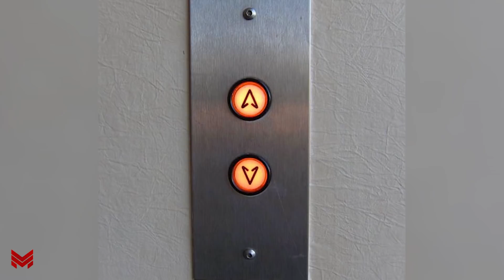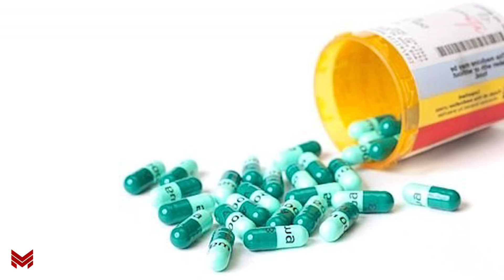Bunları İllərdir Edirsiniz, Amma Çox Güman Ki, Səhv Edirsiniz! Hər Kəsin Etdiyi 13 Gündəlik Səhv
Bilməmək eyib deyil, öyrənməmək eyibdir.

BU KİMİ VİDEOLARIN DAVAMI ÜÇÜN VİDEONU BƏYƏNƏRƏK BİZƏ DƏSTƏK OLABİLƏRSİNİZ.

KANALIMIZDA GÖRMƏK İSTƏDİYİNİZ MÖVZULAR VARSA,BİZƏ RƏY BÖLMƏSİNDƏ BİLDİRƏ BİLƏRSİNİZ.

VİDEO HAQQINDA FİKİRLƏRİNİZİ RƏYDƏ BİLDİRMƏYİ UNUTMAYIN.

DƏSTƏYİNİZ ÜÇÜN TƏŞƏKKÜRLƏR.

KANALIMIZDA REKLAM ÜÇÜN BİZİMLƏ ƏLAQƏ SAXLAYIN. HƏMÇİNİN İNTRO, OUTRO, LOGOLARIN HAZIRLANMASI KİMİ DİGƏR XİDMƏTLƏRİMİZ VAR.
BİZİMLƏ ƏLAQƏ ÜÇÜN FACEBOOK SƏHİFƏMİZƏ MESAJ OLARAQ YAZA BİLƏRSİNİZ.

SALAM ƏZİZ İZLƏYİCİLƏRİMİZ.
DİQQƏTİMİZİ ÇƏKƏN MARAQLI, ELMİ, DİNİ, SİRLİ, GİZLİ, QEYRİ ADİ VƏ DAHA ƏVVƏL HEÇ EŞİTMƏDİYİNİZ HADİSƏLƏRİ VİDEO ÇƏKİLİNƏ SALIB KANALA YÜKLƏYİRİK.

MƏQSƏDİMİZ AZƏRBAYCANDA YOUTUBEDƏN DÜZGÜN İSTİFADƏ EDƏRƏK, SADALADIĞIM MÖVZULAR HAQQINDA MARAQLANAN, DÜŞÜNƏN İNSANLARDAN İBARƏT BÖYÜK BİR KÜTLƏ YARATMAQDIR.

ƏGƏR SİZ DƏ FƏRQLİ MÖVZULARLA MARAQLANIRSINIZSA VƏ VİDEOLARIMIZI BƏYƏNİRSİNİZSƏ BİZƏ ABONƏ OLA BİLƏRSİNİZ.